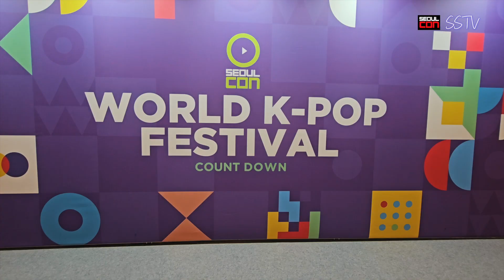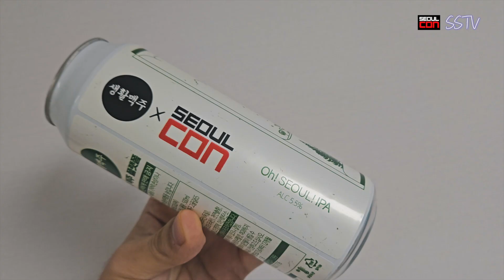서울사람TV 서울콘(SEOUL CON) 페스티벌에 참가했습니다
2023년과 2024년이 만나던 순간, 서울 DDP에서 글로벌 인플루언서 3,000명의 서울콘 행사가 있었습니다.
전 세계 5억 명이 시청하고, 팔로워 30억의 글로벌 셀럽 3,000팀이 현장에서 함께 즐기는 대형 콘텐츠 페스티벌이었어요!
서울사람TV 채널도 서울시 공식 크리에이터 '크리에이티브 포스'의 자격으로  수많은 인플루언서들과 함께 서울콘에 참여했습니다.